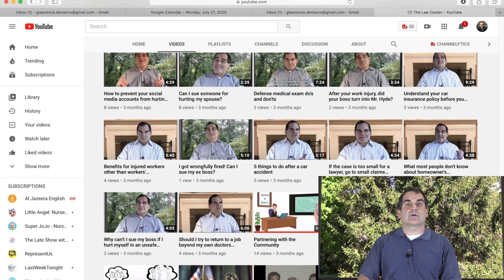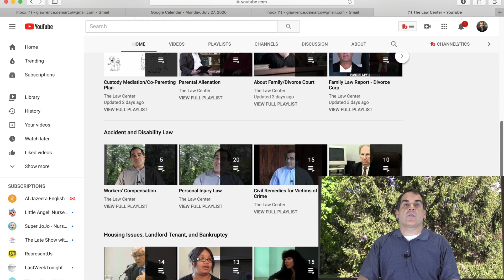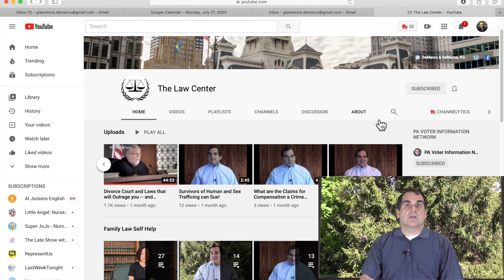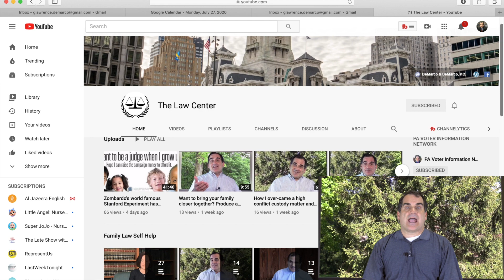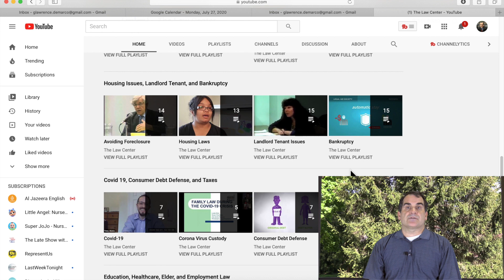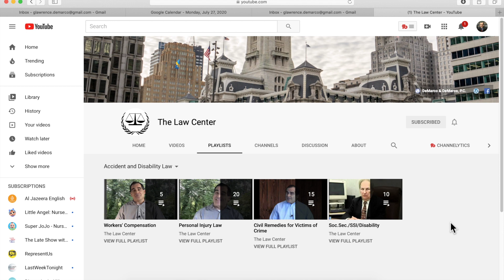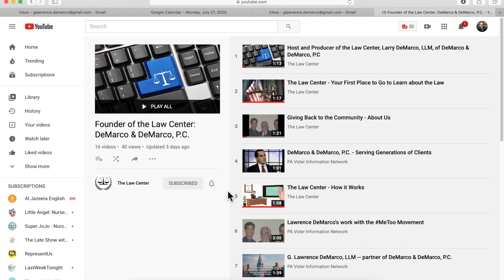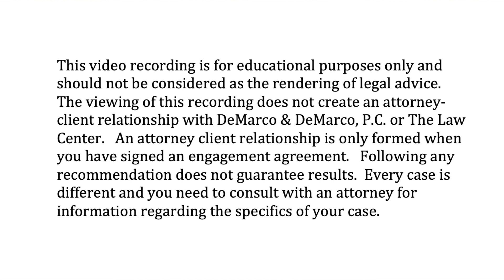For Self-Help Litigants: How to Navigate The Law Center YouTube channel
In this video, I describe how I organized all the original videos that I've uploaded on the site, as well as the legal playlists and videos that have been produced and created by other lawyers, organizations, and governments to help assist self-help litigants.  By watching this video, you will also gain an understanding of how YouTube allows video content creators to organize their channels, so it will help you consume other informational content across other YouTube platforms as well.

For a free case evaluation, click this link and complete the form

to learn more about our legal services.

We donate half the legal fees generated by law firm referral to your favorite charity.

The viewing of this recording, or any video recording posted on this YouTube channel, does not create an attorney client relationship.  An attorney-client relationship only forms when you sign an engagement agreement with an attorney.  There is no guarantee for results.  Past results don’t guarantee future results.  You are recommended to consult an attorney for the specifics of your case.